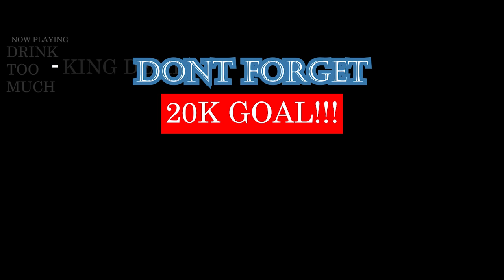MISTER V - GANG FEAT DOSSEH | FRENCH RAP REACTION (CUT)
GANG! GANG! GANG! GANG! HARD ASF! MISTER V ON A WHOLE NOTHER LEVEL THAT'S FOR SURE. LOVED IT! | Add me on Snapchat for more lit crazy clips! @Demmydee

IMPORTANT LINKS:
Previous Video- REACTION TO RUSSIAN RAP REACTION ft. Жак-Энтони, Marco-9, Rocket, LilDrugHill, Markul, Goody, 13Kai & Kassi:

WARNING!